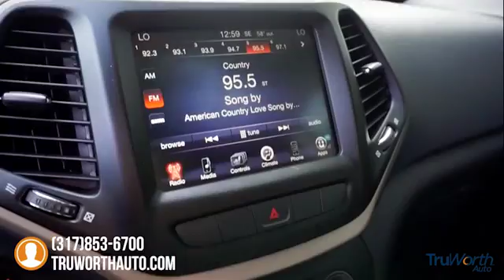2014 Jeep Cherokee Indianapolis IN P7227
2014 Jeep Cherokee Limited - $22500

TruWorth Auto
3006 E. 96th St.

Full Featured, 1-Owner Cherokee with Great Tires & Brakes and a Full Inspection by our Certified Mechanics.  Very Clean Interior with Soft Leather Seats, No Damage, No Smoke Smell.  Exterior Looks Great with only minor scratches.  Wonderful Features Set includes, Heated Leather Seats, Heated Steering Wheel, Panoramic Moonroof, Dual Zone Climate Control, Bluetooth, Aux Inputs, UConnect Apps with 3G, Automatic Headlights, Side Airbags, Traction Control and more.   Strong 3.2L V6 Offer Plenty of Power.  Tackle any Terrain or Weather Condition with Jeeps Active Drive 4WD System with Select Terrain.  A Versatile, Well Maintained Cherokee with Great Features at a Budget Friendly Price.brbrThe TruWorth Auto business model is centered around providing a transparent, information based customer experience.  We price all of our vehicles to SELL in an unusually SHORT time period in relation to Industry standards.  To ensure we have time-efficient transactions, our ONE price, BEST price approach ensures that you are getting a great value, as well as, a great experience.  brbrbrbr